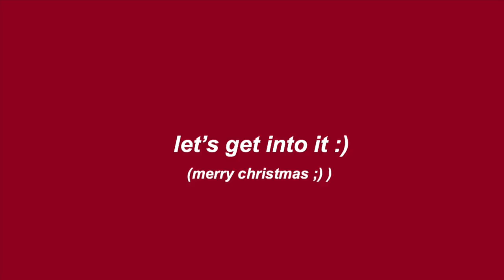WHAT I GOT FOR CHRISTMAS 2019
SUP SIDSTERS!!!

I hope you guys enjoy today’s video! MERRY CHRISTMAS

jazzaddict’s intro- cosimo fogg

↘️STALK ME... (oNlInE pls) 🧖🏼‍♀️↘️
VSCO- desssidster

Camera used: canon 60D
Software used: iMovie
Age: 16
Grade: 11